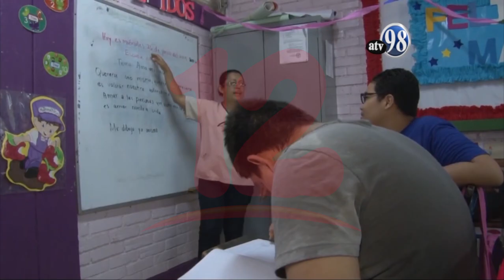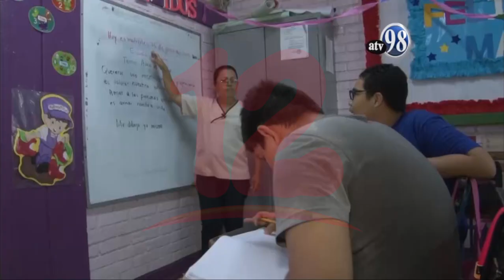Más de 12 mil estudiantes con discapacidad forman parte de la matrícula escolar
Noticias12Nicaragua Organización de Ciegos de Nicaragua afirma que este año unos 12 mil estudiantes con discapacidad se matricularon para el año lectivo.